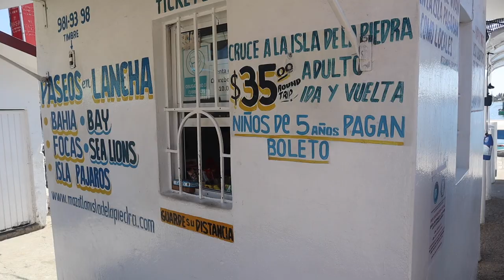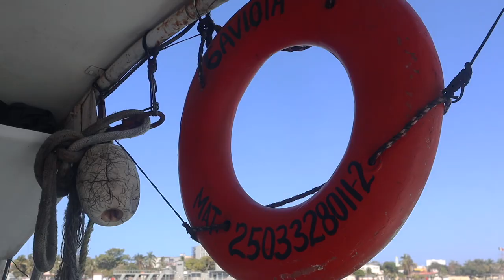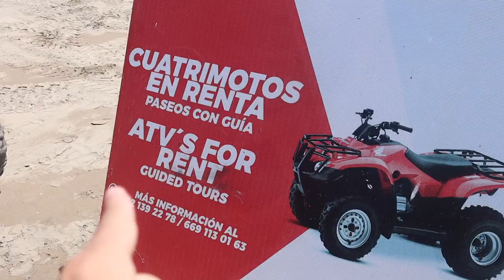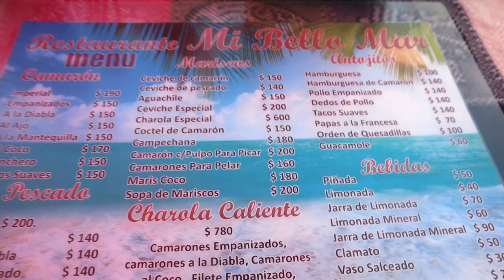ASÍ es la ISLA DE LA PIEDRA en MAZATLÁN SINALOA!✅ Costos ,Guía COMPLETA🇲🇽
Visitamos la Isla de la Piedra en MAZATLÁN SINALOA un lugar maravilloso para pasarla muy agusto con la familia, amigos o contigo mismo.
Encontrarás desde restaurantes de mariscos súper ricos hasta kayac, caballos, la banana y mucho más!
Acompañame en esta nueva aventura y recuerda que estaremos subiendo varios videos de Mazatlán!